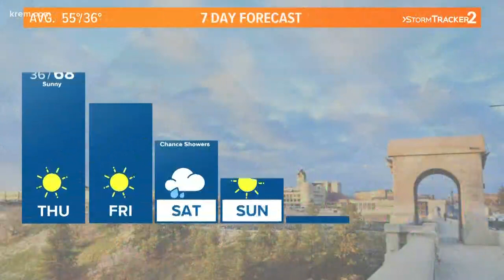Weather update for 5 a.m., April 9, 2020